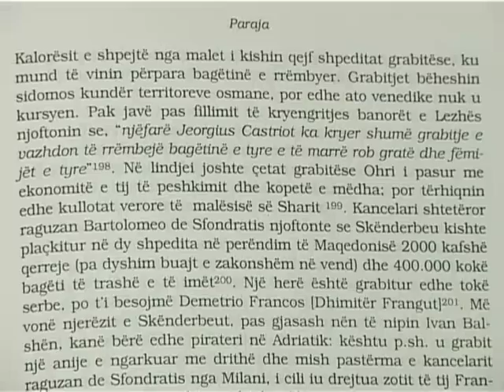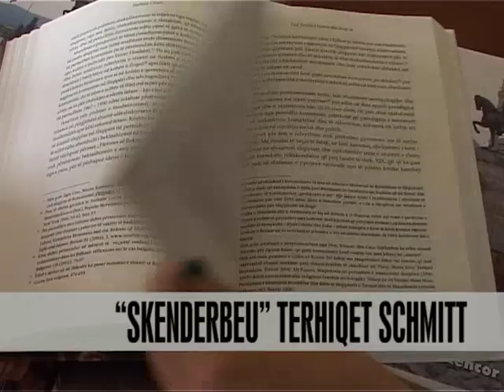"Skënderbeu" tërhiqet Schmitt - Vizion Plus - News - Lajme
Pese vjet pas debatit qe shkaktoi ne vend monografia e albanologut Oliver Shmit mbi Skenderbeun, autori ndihet i keqardhur. I rikthyer ne Tirane per te promovuar nje tjeter botim, Shmit pohon se ato çka publikoi ne vitin 2008 mbi heroin kombetar, jane keqkuptuar. Sipas tij, Skenderbeu ishte dhe mbetet arbër, por pavarësisht terheqjes ne dukje, albanologu nuk heq dore nga disa kritika te luftës qe beri Skënderbeu. Deklaratat e albanologut, nje personazh kontrovers, i cili me botimin ne shqip te monografisë mbi Skënderbeun shkaktoi kundërshti te shumta nga akademike, historiane e politikane erdhën gjate promovimit te librit "Historia e Shqiptareve". Botimi përmbledh kumtesa te 13 albanologeve te huaj ne fushën e historisë apo gjuhës sonë.

Five years after the debate that led to the country monographs Albanologist Oliver Schmitt on Scanderbeg, author feel keqardhur. I returned to Tirana to promote another publication, Schmitt claims that those which released in 2008 on the national hero, are misunderstood. According to him, Skanderbeg was and remains Arber, but despite the withdrawal noted scholar waives some criticism of the war that made Skanderbeg. Statements Albanologist, a controversial character, who with the publication in Albanian monograph on Scanderbeg caused controversy from many academic historians and politicians came during the promotion of the book "History of the Albanians." The publication includes papers of 13 foreign Albania specialists in the field of history or our language.